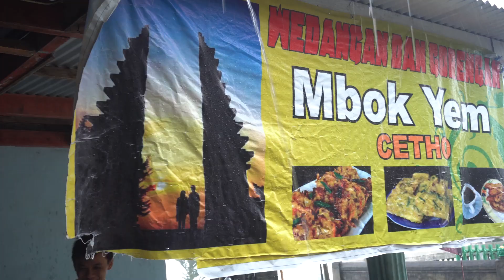KULINER SATE KELINCI DI CANDI CETHO SOLO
selain rasanya yg enak ternyata sate kelinci mempunyai beberapa manfaat kesehatan